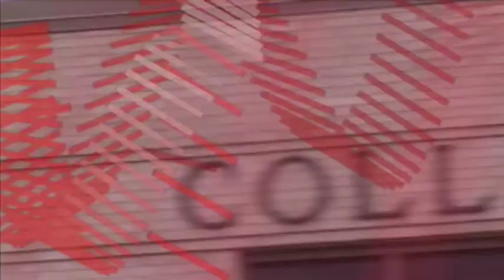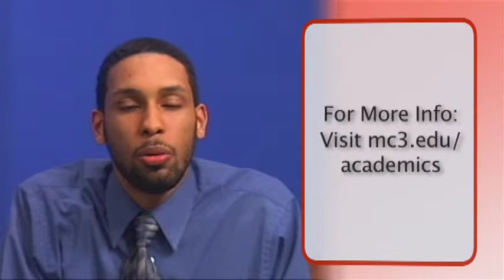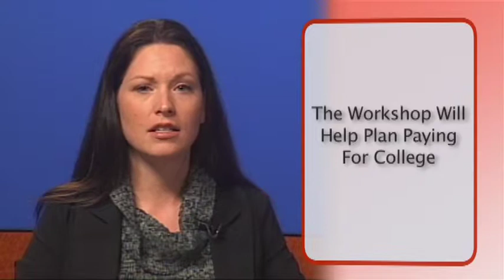The Buzz Update -- April 4, 2011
Anchors: Jeff Craig & Hilda Hynes
Producer: Phil Araujo
Executive Producer: Jerry Collom